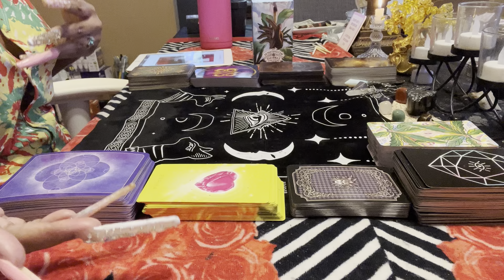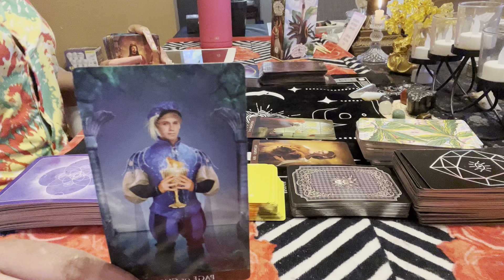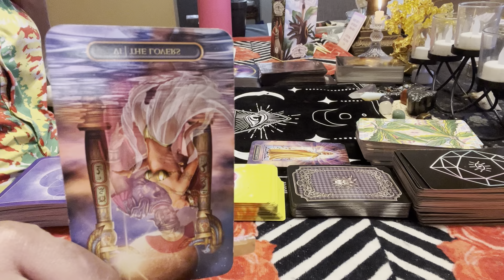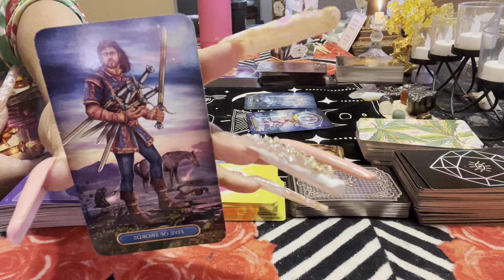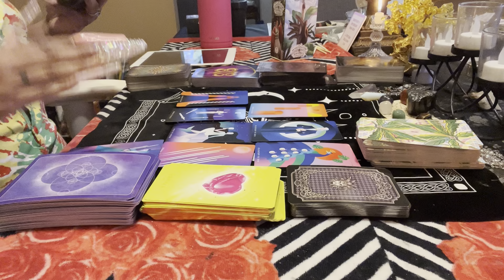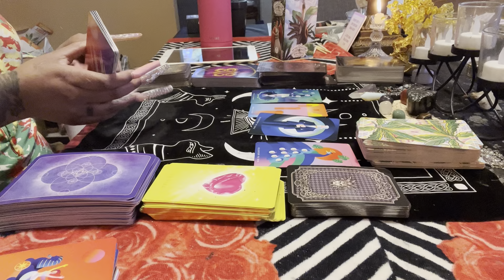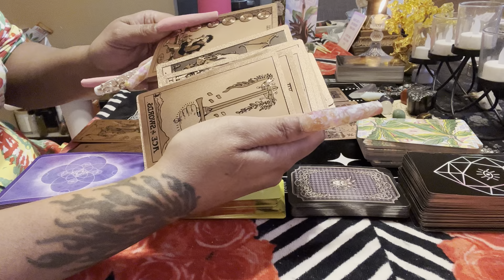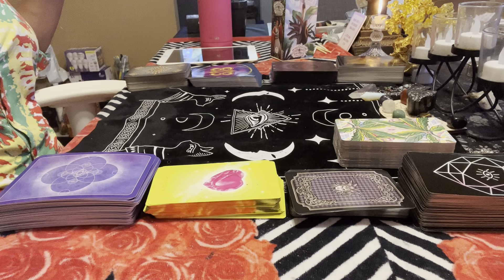The Commentators Table at the Natalie Nunn and Tommie boxing fight